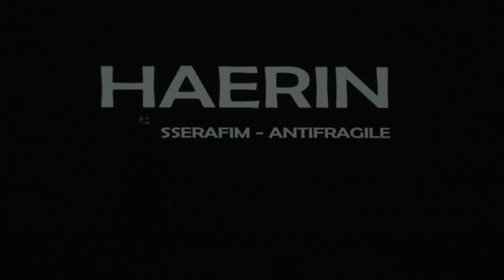K-Spicy Festival - Concurso Kpop: Haerin - ANTIFRAGILE - LE SSERAFIM